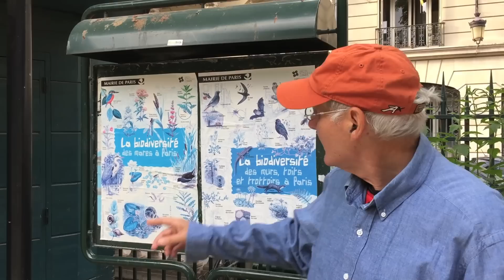Réussir à parler pour ne rien dire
Parler pour ne rien dire, ça peut parfois servir même si vous n'êtes pas un homme politique. Voici comment.